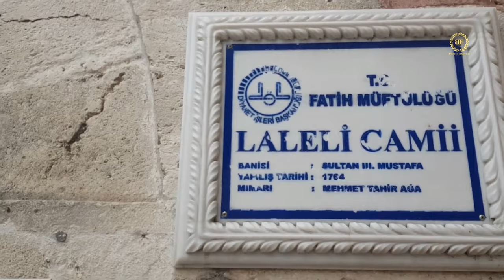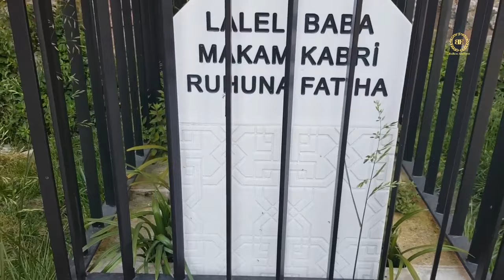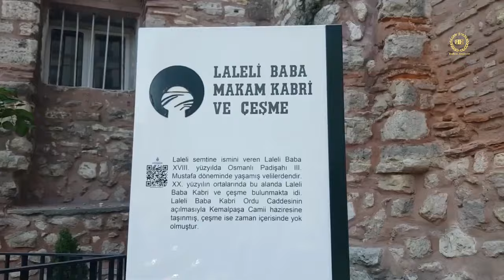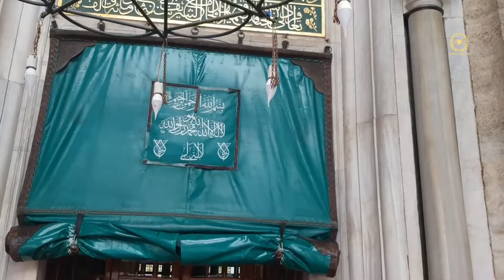Dragulj Lalelija; Kako je Sultan izgubio ime džamije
Danas smo govorili o Laleli Džamiji u Istanbulu
Obavezno pogledajte i poslušajte i ne zaboravite nas zapratiti za više kvalitetnih sadržaja i videa
Za sve dodatne informacije možete se obratiti:
Sva prava pripadaju @balkanexpresstv9778
Today we did sightseeing Laleli Mosque of Istanbul
Laleli Camii Istanbul